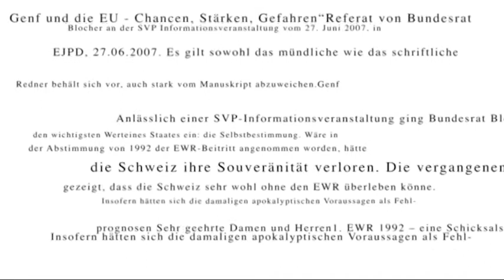Peter Brabeck | Der Welt-Ernährer Nestlé (NZZ Standpunkte 2008)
Er ist einer der ganz Grossen beim jährlichen Stelldichein der globalen Wirtschaftselite am Weltwirtschaftsforum WEF in Davos: Peter Brabeck, Verwaltungsratspräsident und noch bis Ende März CEO von Nestlé, dem weltweit grössten Nahrungsmittelkonzern. Mit ihm diskutieren der NZZ-Chefredaktor Markus Spillmann und Marco Färber über Kreditkrise und Rezessionsängste, warum Brabeck die weltweite Wasserverschwendung für weitaus bedrohlicher hält als den Klimawandel, und über den Zukunftsmarkt für Lebensmittel mit medizinischem Zusatznutzen.

Sendung vom 16. Januar 2008